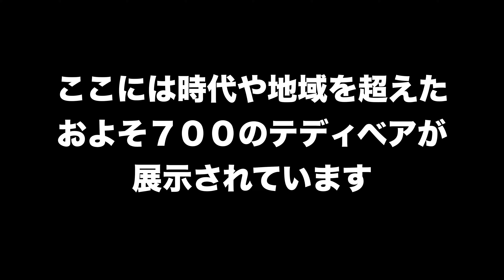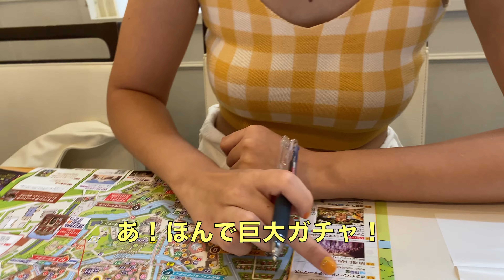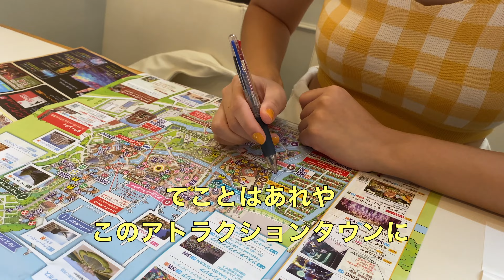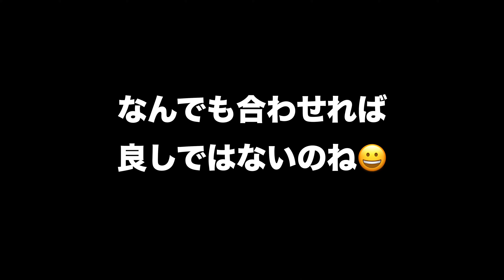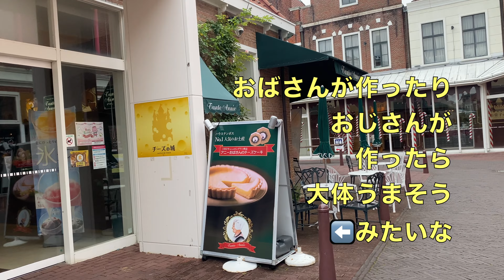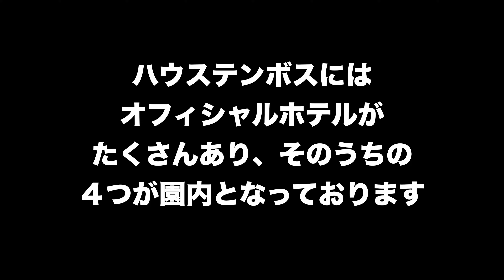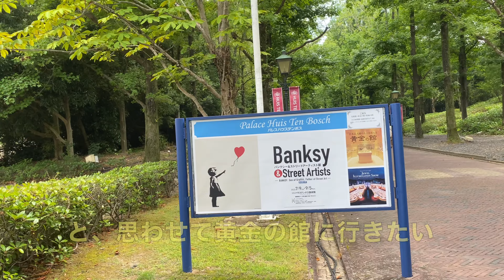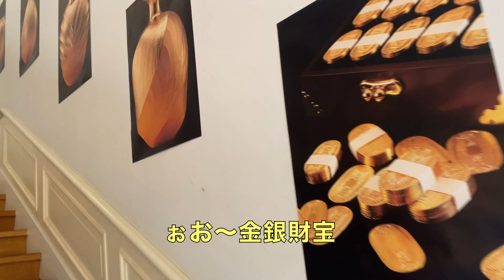【安く入れる方法あり〼】長崎旅行するならハウステンボスは絶対に行くべき‼️【日本のオランダ】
2泊3日の長崎旅行‼︎まずは日本のオランダハウステンボスに行ってきました‼︎
長崎までお得に行く方法や、ハウステンボスに安くで入る方法
長崎ちゃんぽんを食べたりしっかり満喫してきました✨

1.長崎へお得に行く方法
2.ハウステンボスへ安く入る方法
3.テディベアキングダム
4.悟空で長崎ちゃんぽん
5.アムステルダムシティ
6.ギヤマンミュージアム
7.ハーバータウン

〒859-3243
長崎県佐世保市ハウステンボス町1-1

してもらえるととても励みになります🥺🌟
良ければよろしくお願いしますm(=v=m☆